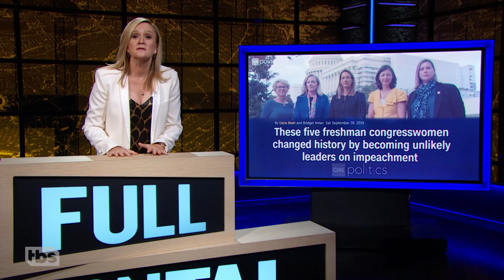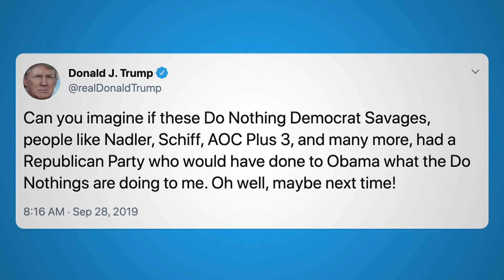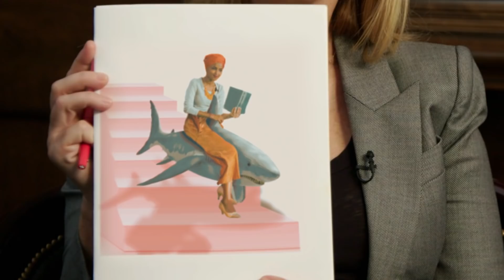Ilhan Omar: Impeachment Pioneer | Full Frontal on TBS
Congresswoman Ilhan Omar was one of the first representatives to call for Trump’s impeachment. Shockingly, white women wound up getting the credit. Sam goes to DC to meet with Congresswoman Omar, set the record straight, and see if the Squad is accepting new members.

This piece was produced by Razan Ghalayini with Julie Levitsky. Edited by Daphne Gomez-Mena.

SamBee.com